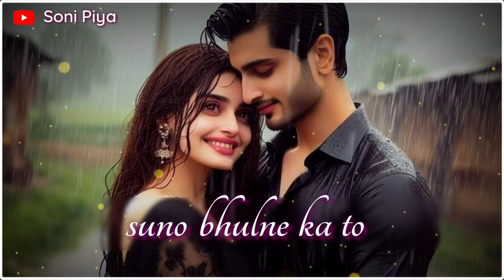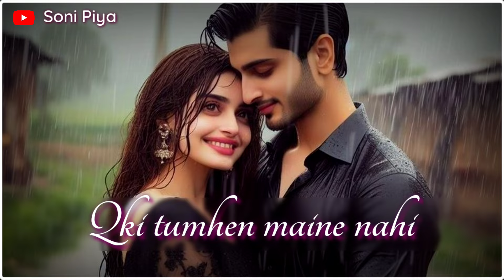Meri Jaan Ho Tum | Love Quotes for Someone Special | Romantic Lines | E-377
Experience the warmth of love with this heartfelt shayari, "Meri Jaan Ho Tum." These romantic lines are perfect for expressing your deepest feelings to someone special. Let these beautiful love quotes capture the essence of your relationship and show your partner how much they mean to you. If you're looking to make your loved one feel cherished, this shayari is ideal for sharing or setting as a status. Enjoy a moment of romance and love with words that speak straight to the heart!

Music Credit -
Dhaval K Raval